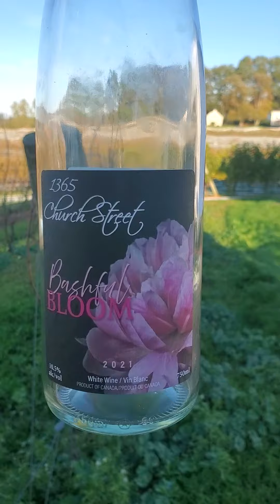Harvest is done!! (Spoiler alert: there's more crying. Sigh.)